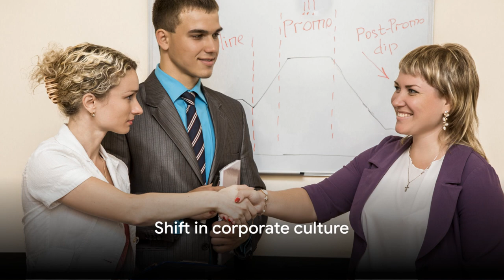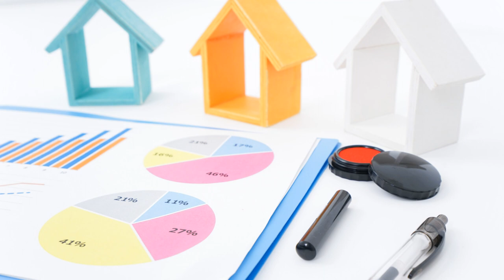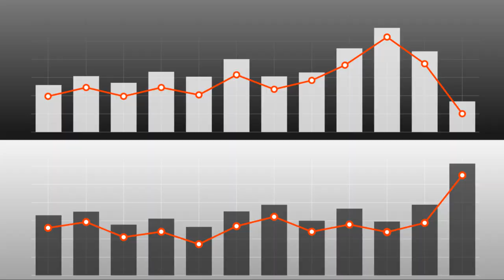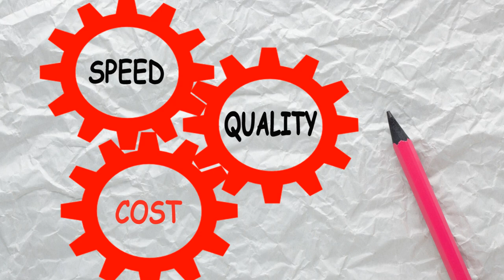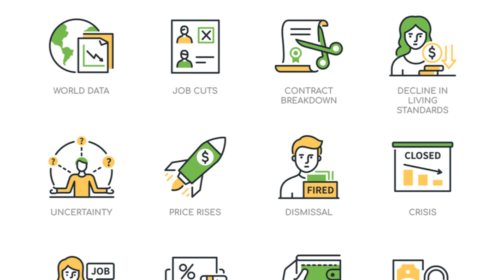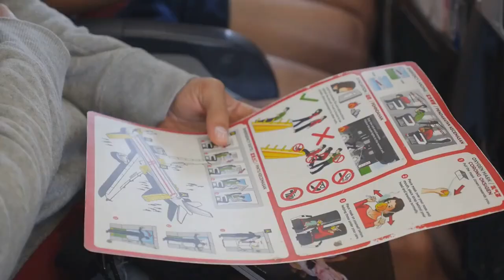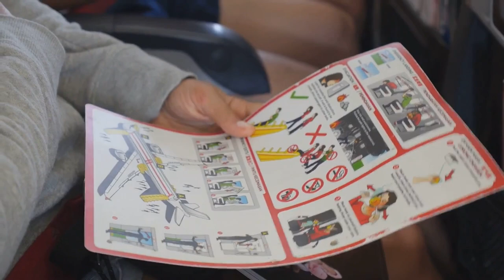Boeing's Downfall: A Decade of Disasters